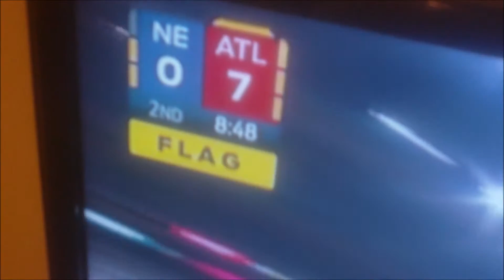Super Bowl 2017 Atlanta Falcons Still My Team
Super Bowl 2017 Atlanta Falcons Still My Team       Super Bowl 2017 Atlanta Falcons Still My Team                 Super Bowl 2017 Atlanta Falcons Still My Team             Super Bowl 2017 Atlanta Falcons Still My Team